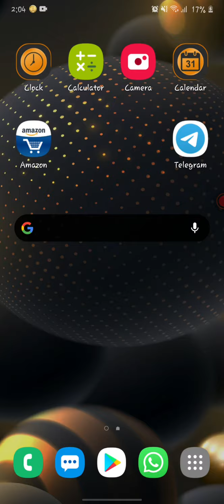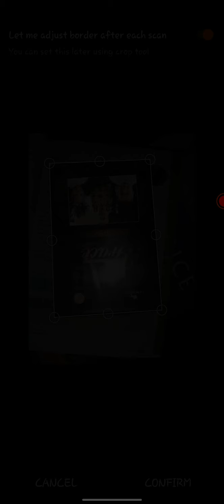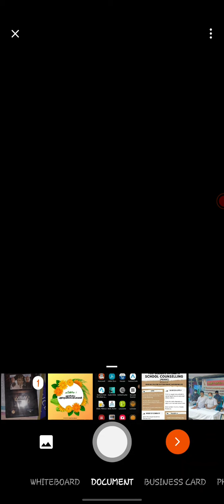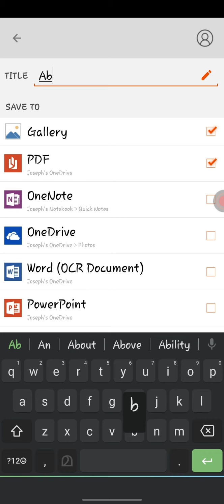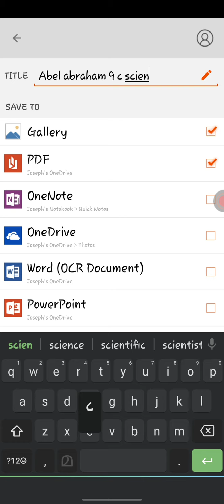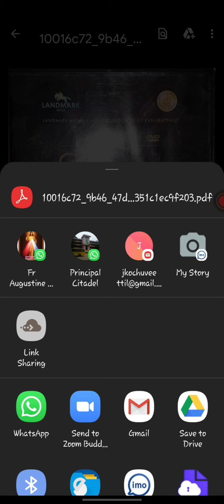Scanning a document and converting to pdf using microsoft lens app